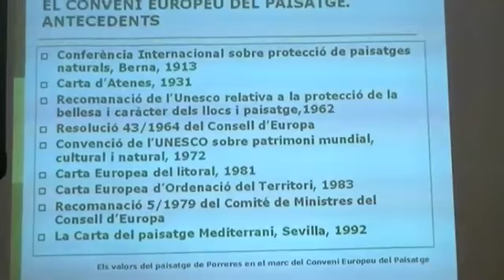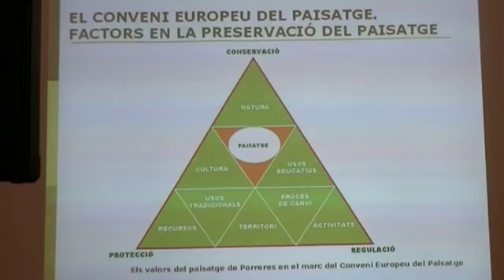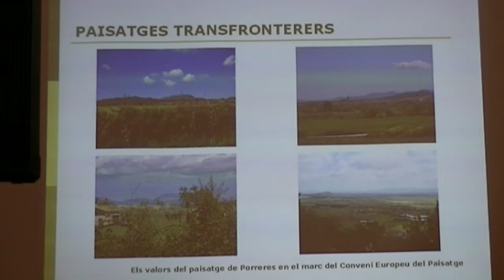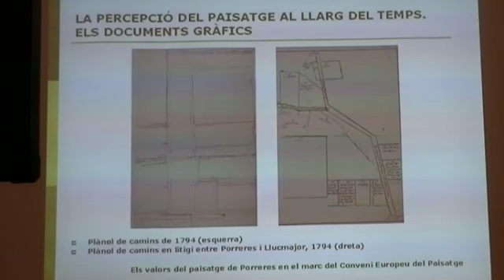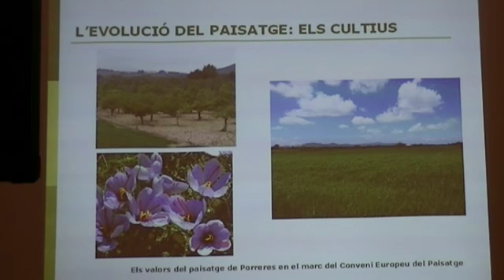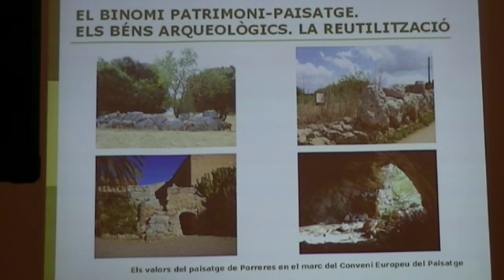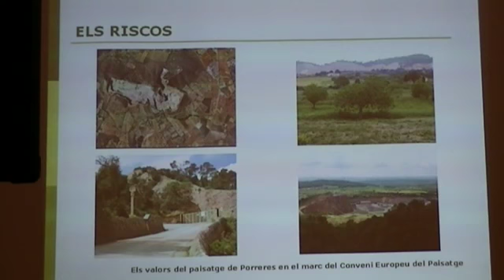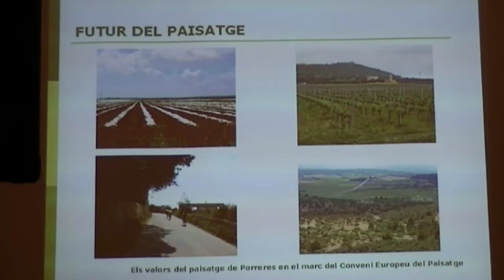El valor del paisatge porrerenc en el marc del conveni europeu del paisatge.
Maria Antònia Llull. El valor del paisatge porrerenc en el marc del conveni europeu del paisatge.